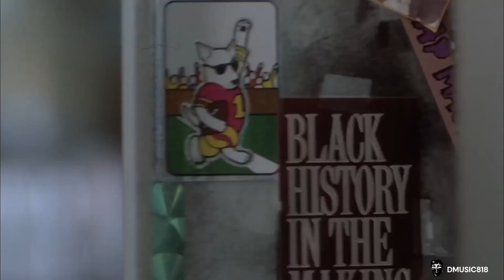BISHOP from JUICE finally RAPS about what happened | 2Pac | Elzhi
One of my Favourite films of all time
Bishop from the film Juice finally raps about what happened,  ENJOY!
Explained in a rap song 🔥
By one of my favorite rappers - Elzhi
2Pac | Elzhi